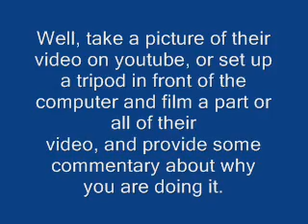How to get back at people who disable comments on their video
If your 3 year old can't sing, maybe you shouldn't put that video up on youtube if you don't want people to comment about it.